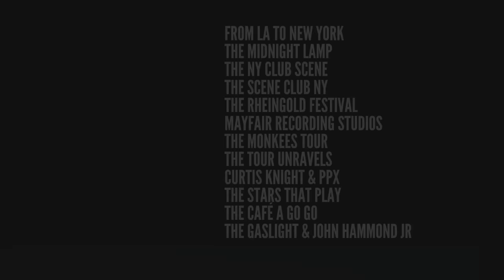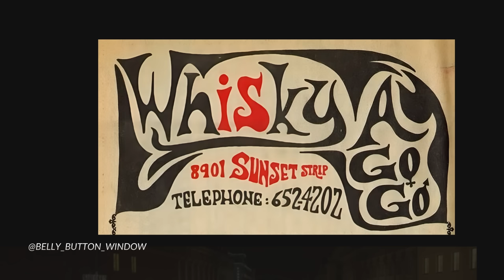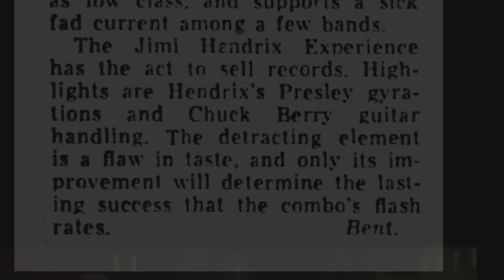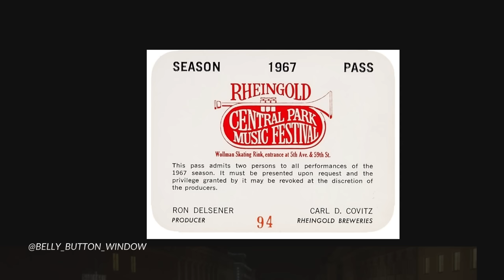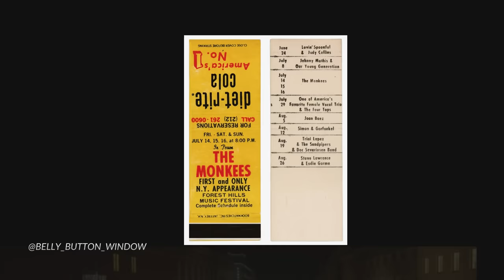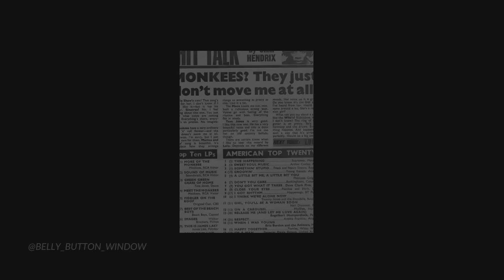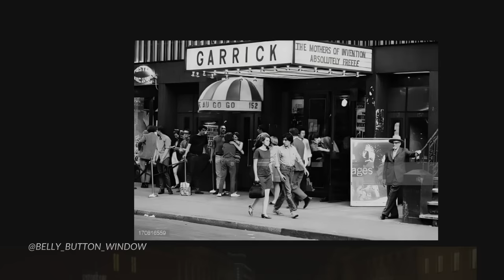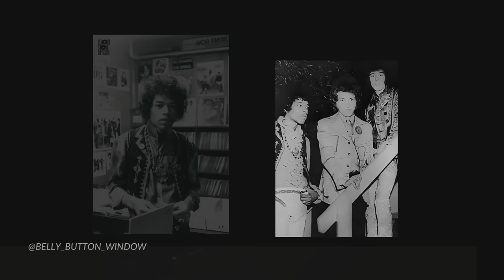THE JIMI HENDRIX STORY - JULY 1967 (EPISODE 12)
00:00. INTRODUCTION

00:33. FROM L.A. TO NEW YORK
Includes performing at the Earl Warren Showgrounds, Peter Tork’s Pontiac GTO, the Wisky A Go Go, and the NY airport incident;

02:38. THE BURNING OF THE MIDNIGHT LAMP
Includes discussion about the new and unknown version of the song;

04:40. THE NEW YORK CLUB SCENE
What was to become their home away from home and the first place they played in New York, was Steve Paul’s Scene Club;

07:12. THE SCENE CLUB NEW YORK
The group performs the second gig at the SCENE CLUB, with a 40 minute set, and support acts:  ‘The Seeds’ and ‘Tiny Tim’.
A notice in the London Evening Standard dated 4 July headlined: ‘Jimi Hendrix sued for agreement breach’

09:12. THE RHEINGOLD FESTIVAL
The Experience played the Rheingold Festival in Central Park, having been added at the last minute as support to the Young Rascals, who were playing to their home crowd, in front of 18,000 people.
Jimi drove up to Harlem to meet with Faye Pridgeon and close friends, twin brothers, Arthur and Albert Allen;

11:39. MAYFAIR RECORDING STUDIO
The Jimi Hendrix Experience work on studio recordings for "The Burning Of The Midnight Lamp."
Jimi participated in some of the photo shoots for the album cover, a parody of the iconic ‘Sgt Pepper’s Lonely Hearts Club Band’ LP;

15:32. THE MONKEES TOUR
The Experience were not even halfway through their opening number before the first wave of “We want the Monkees!” rang out from the crowd;

17:24. THE ORIGINS OF THE TOUR

20:46. DETAILS OF THE TOUR

22:26. THE TOUR UNRAVELS

24:53. CURTIS KNIGHT & PPX

27:03. THE STARS THAT PLAY

28:29. THE CAFE AU GO GO

31:15. THE GASLIGHT & JOHN HAMMOND JNR

33:55. THE END & CREDITS

LINKS TO PHOTOS AND VIDEO:

VIMEO VIDEO CLIP OF “THE BURNING OF THE MIDNIGHT LAMP”

Lynne Randell (Australian singer) was part of the Monkees tour with the Jimi Hendrix Experience in the summer of 1967

References:
‘JIMI HENDRIX - STARTING AT ZERO’ By Leon Hendrix, Bloomsbury 2013 ‘Jimi Hendrix – Electric Gypsy’ by Harry Shapiro & Caesar Glebbeek, Heinemann, 1990.
‘Hendrix – Setting the Record Straight’ By John McDermott with Eddie Kramer, Warner Books, 1992. ‘THROUGH GYPSY EYES – My Life, The 60s, and Jimi Hendrix’ by Kathy Etchingham, Orion, 1998. ‘Are You Experienced? – The inside story of the Jimi Hendrix Experience’ by Noel Redding and Carol Appleby, Fourth Estate Ltd, 1990. ‘Jimi Hendrix – The Inside Story’ By Mitch Mitchell with John Platt, Harmony Books, 1990. ’Scuse Me While I Kiss the Sky - the Life of Jimi Hendrix, by David Henderson, Bantam Edition, October 1981. ‘The Inner Word of Jimi Hendrix’ by Monika Dannemann, Bloomsbury Publishing, 1995. ‘CROSSTOWN TRAFFIC: Jimi Hendrix and post-war pop’ by Charles Shaar Murray, Faber & Faber, 1989.

Images and photographs can be from a different range of sources such as Pinterest, Tumblr etc. except when/where noted.